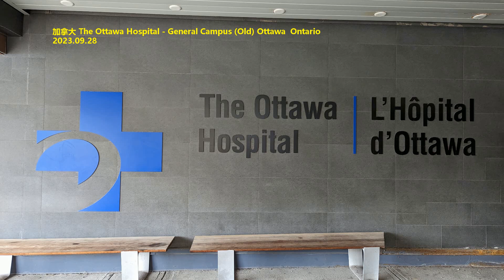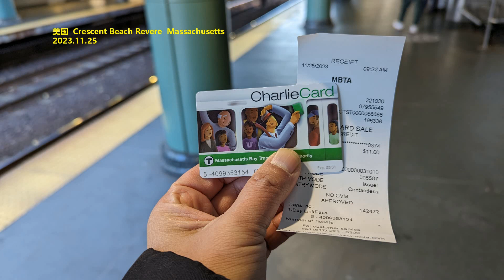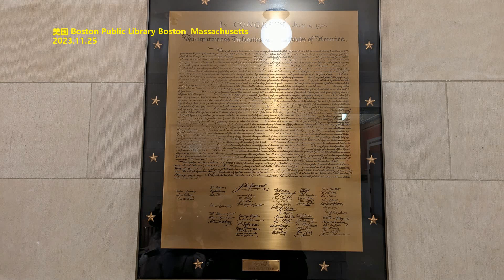投靠朋友落户一线大城市？ 记者调查：各地迁户政策不一 部分城市可实现投靠朋友落户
一则话题为#居然可以和朋友一个户口本#登上热搜，引发网友讨论。有的网友好奇能否将户口投靠或挂靠到北上广这种一线大城市的朋友家；也有网友调侃，若真能投靠或挂靠到朋友同一个户口，相当于“寄人篱下”。